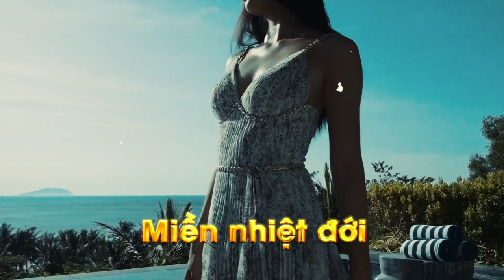TRAILER VIETNAM BEAUTY FASHION FEST MISS WORLD VIETNAM 2022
. Vietnam Beauty Fashion Fest - chương trình thời trang hoành tráng và hấp dẫn được sáng lập bởi tổng đạo diễn Hoàng Nhật Nam. Sau thành công của chuỗi sự kiện tại vòng chung khảo, Vietnam Beauty Fashion Fest đã trở lại với thành phố biển xinh đẹp Quy Nhơn, Bình Định. Quy tụ các nhà thiết kế hàng đầu Việt Nam, Vietnam Beauty Fashion Fest là sự kiện thời trang được mong chờ nhất tại vòng chung kết Miss World Vietnam 2022.